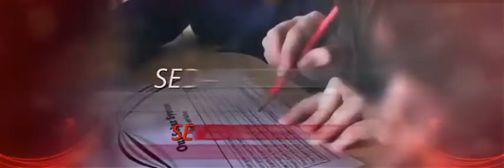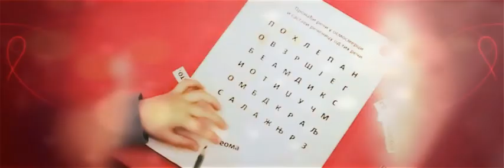Vaspitno-obrazovni sistem "Kreativno pero"